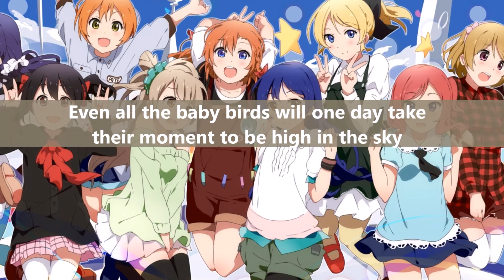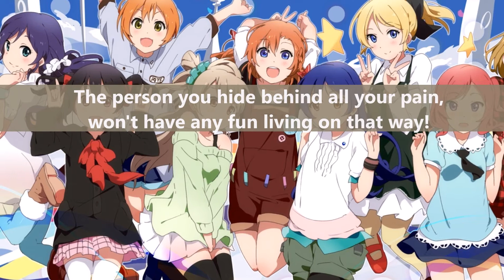START:DASH!! ✶ English Cover【Keira】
MY IDOL GROUP COLLAB IS HERE!

I wanted to make this video a lot better but things kept getting in the way! Wah...I learned the dance but because of the struggle to find a place to do it, i decided I would save a dance video for when i do a whole song like last time. And the new editor I got wouldnt let me export it after I worked a hard hour on making it special. RIP

But anyways, I HOPE YOU LIKE IT!! I've wanted to do this song for such a LOOONG time! I'm trying to get better about posting every week.

♥ My Links!! ♥